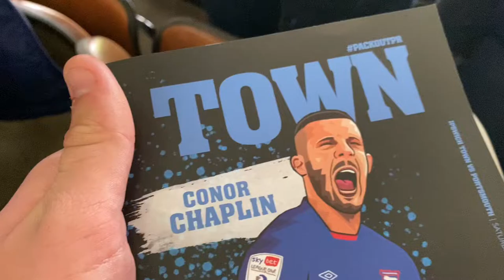Ipswich VS Portsmouth ( 3-2 ) RECAP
Hi guys sorry that I haven’t been uploading just been really busy but I SHOULD be back now hopefully, if not fully then I hope you guys understand! 😊💙

Thanks for the support, I really appreciate it!